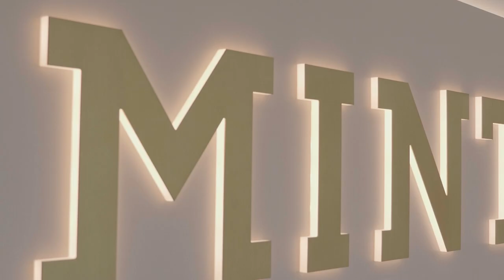MINT Hollywoodsmile Zahnpasta. Wie Du hellere Zähne in 4 Wochen bekommst.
Probiere die Hollywoodsmile Zahnpasta von MINT direkt aus.